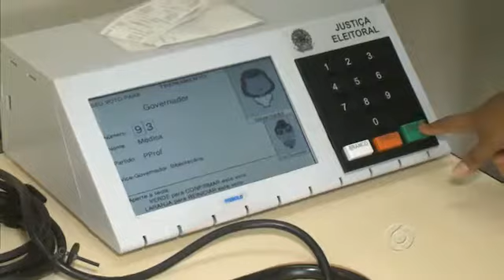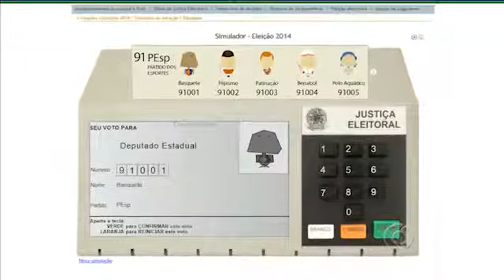Cartório eleitoral de Rolim de Moura disponibiliza urna eletrônica para treinar eleitor